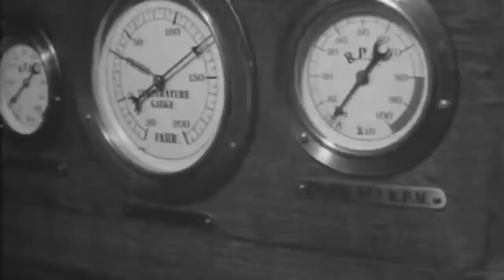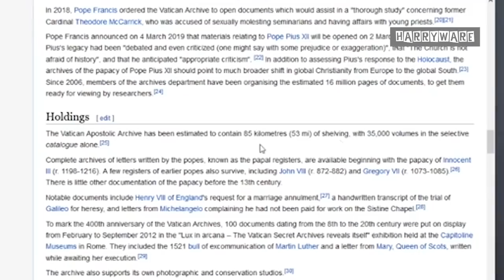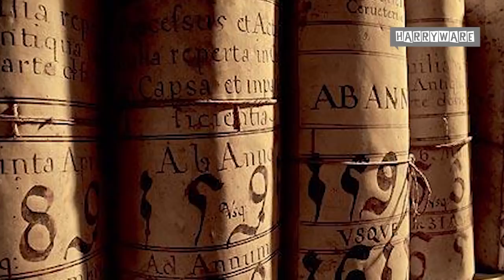239 - Metro 2 Terungkap, Selama Ini Tersembunyi di Bawah Rvsia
Rusia yang membuat Amerika penasaran dengan tempat rahasia yang bernama Metro 2. Banyak yang tidak tahu dengan lokasinya, Pemerintah Rusia pun menutup-nutupi.  Apa saja sebenanrya yang ada di dalamnya?